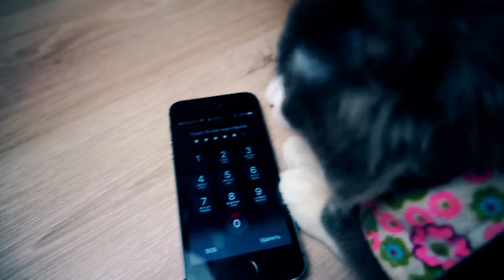МОНСТРЫ ПРОТИВ ВОЛШЕБНЫХ ПИТОМЦЕВ КОТОМОНСТР ИСПУГАЛСЯ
МОЯ РЕАКЦИЯ на НОВЫЕ КЛИПЫ БЛОГЕРОВ ▼ЖМИ ЕЩЕ▼

Привет! Мы - Magic Pets - волшебные питомцы Anny Magic! Чихуахуа Софи Сан, её брат Эйван, его жена Миша Лайк, их вредный ребенок покемон Юми Чу и её подруга Киса Алиса, а еще хомяки Рики и Лаки, которые любят пранки и другие животные! Пиши комментарий! С нами будет весело! И загляни на наш главный канал Magic Family и канал хозяйки Anny Magic!

В этом видео МОНСТРЫ ПРОТИВ ВОЛШЕБНЫХ ПИТОМЦЕВ КОТОМОНСТР ИСПУГАЛСЯ - Волшебные питомцы Magic Pets снова столкнулись с проблемой! В этот раз котомонстр Киса Алиса решила, что в доме обитают монстры и она их очень боится, она напугала всех вокруг и пушистики решили обратиться за помощью к Ане, чтобы найти монстров и истребить их из дома, но все ли так на самом деле, как кажется Киске Алиске, Юми Чу, Эйвану, Мише и Софи?

Тут была группа УСЫ. Увидимся в новых роликах!